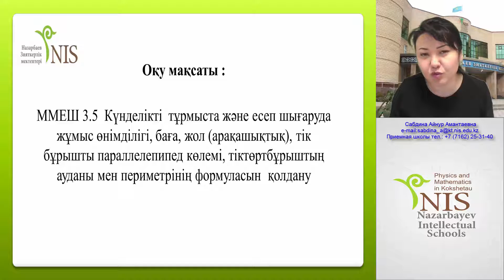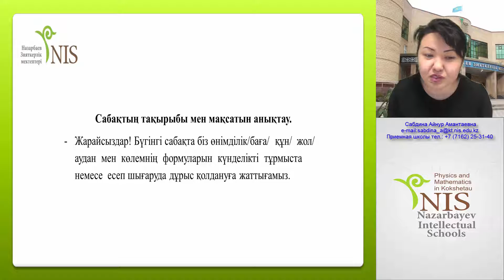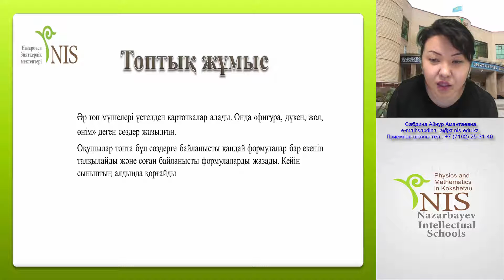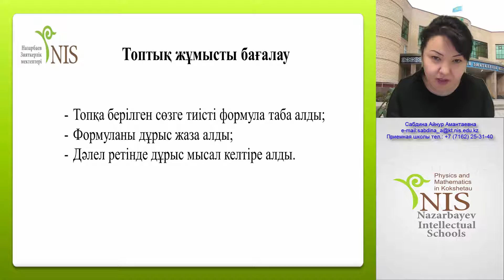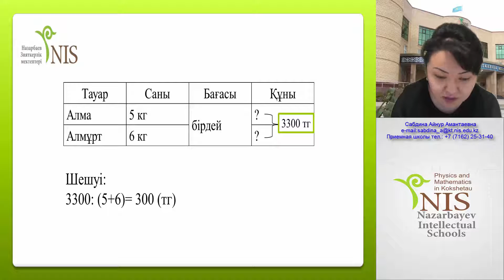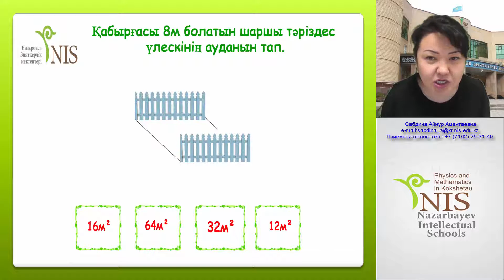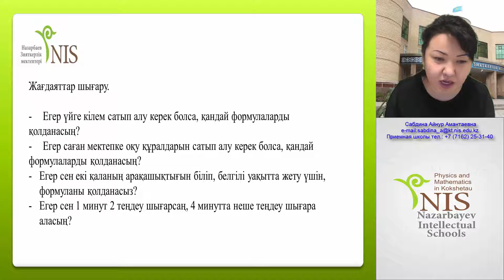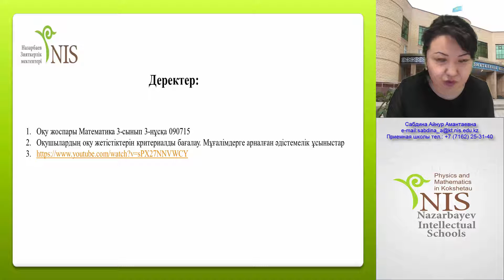Математика. Учитель: Сабдина А.А.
Тема: Формулы
Учитель: Сабдина А.А.
Школа: НИШ ФМН Кокшетау
Язык: русский